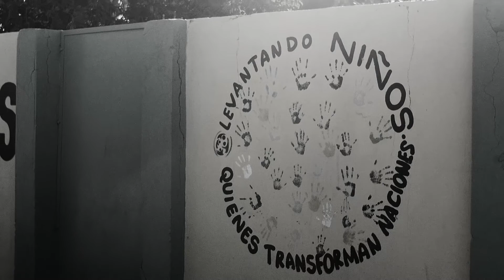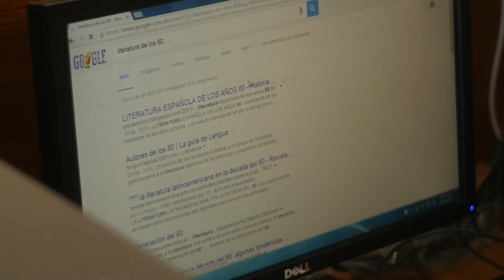Stories from the Dominican Republic